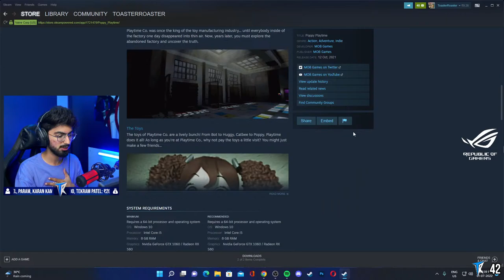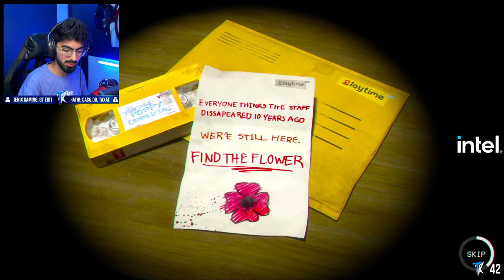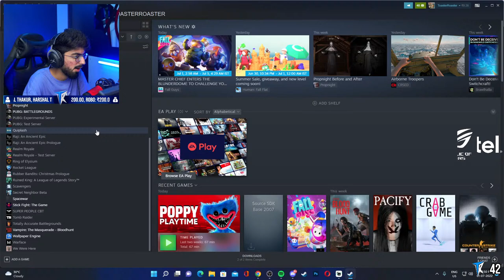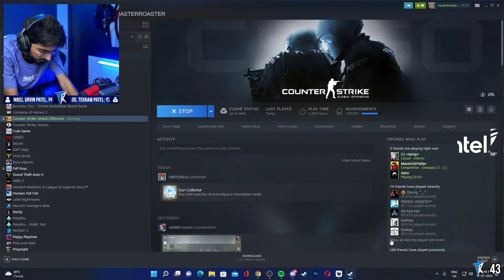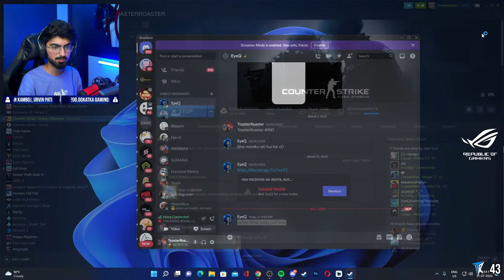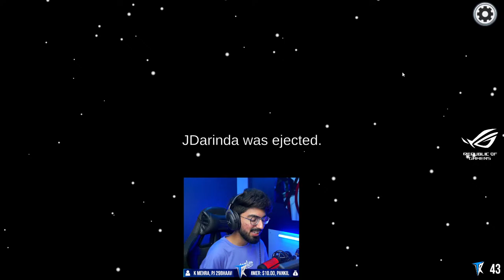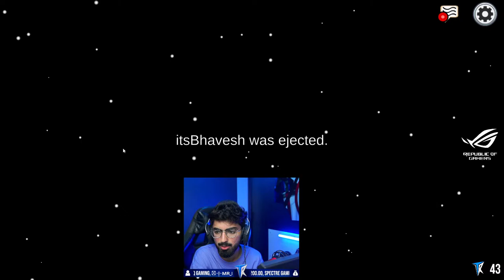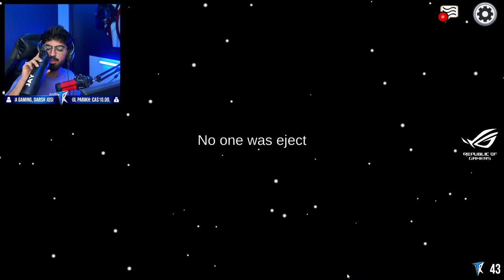Among us with Friends and SUBS | finished Poppy Playtime | !insta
I am Jay Khatri aka Toasty from AAA Werewolves and previously representing Power Phoenixes in @PLAYGROUND : India's biggest gaming entertainment show! Watch full episodes on Amazon Mini TV (Inside amazon shopping app) and Clips/BTS on @PLAYGROUND  channel!

About me:
🔷 Jay Khatri
🔷 20 years old
🔷 Streamer x Content creator x Digital Geek
🔷 Ahmedabad, Gujarat
🔷 Currently studying Mass Communication TY.

Hey there! Thank you very much for watching this live stream😋❤
I live-stream every night at 9:00 PM on this channel where I interact with my audience, entertain them, and put active efforts into developing a good rapport with them. You will always find me experimenting with my lighting setup or doing some or the other thing to provide the best possible quality and streaming experience to the people who land on my channel. I aim to contribute to the definition of streaming by adding the "Human interaction" factor with my understanding, observations, and studies on human behaviour. I am the kind of guy who prefers to connect with the people watching me rather than being hungry for kills in-game.

🔹PERIPHERALS:
Monitor:
1) 165HZ IPS
2) 75 Hz IPS
Mouse 1
Mouse 2

🔹STREAMING GEAR:
Facecam: Sony Alpha a6100
On camera mic
Streaming Mic (HyperX Quadcast S)
Ring Light
RGB Light Batten
RGB smart bulb
Smart Assistant: Google Home Mini
Tripod: Tripod
Monitor Arm